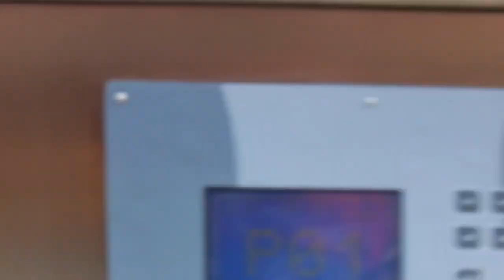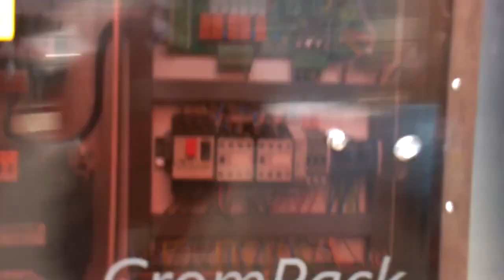Двухкамерная вакуумная упаковочная машина CROMPACK VM-55